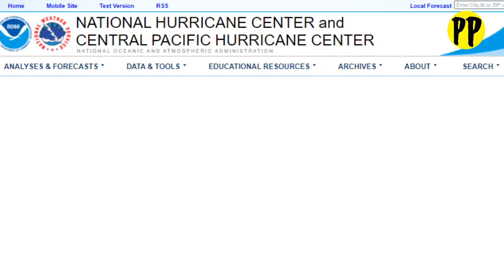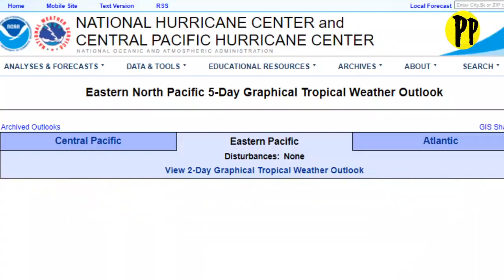3 ONDAS TROPICALES SE APROXIMAN POR EL ATLANTICO / Noticias de hoy PP en Vivo